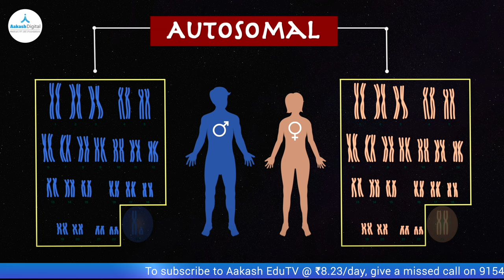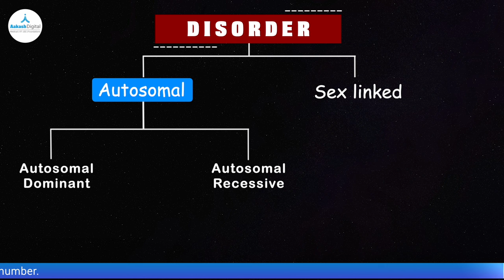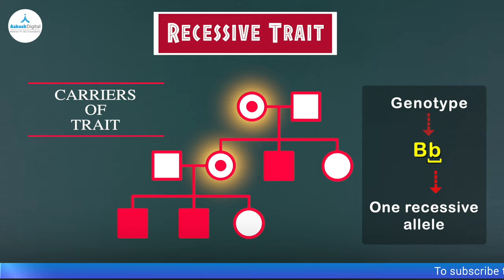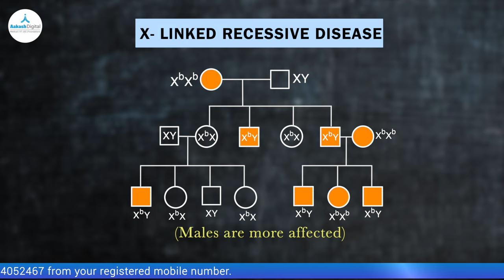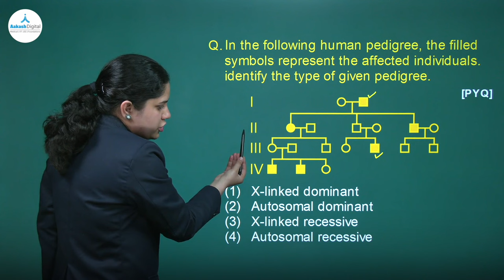What is your Genotype? Discover How to Analyze Pedigrees with Aakash Digital!🧬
Curious about your genotype? Learn to analyze pedigrees!

If you want to experience the best of online and classroom experience like him, here is your chance to book a free live demo class with Aakash Digital!